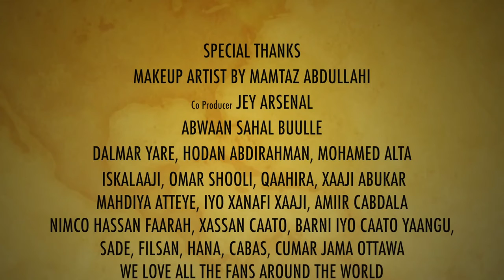AWALE IYO KABAYARE 2015 KU OGOLIYAA OFFICIA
Dawasho wacan